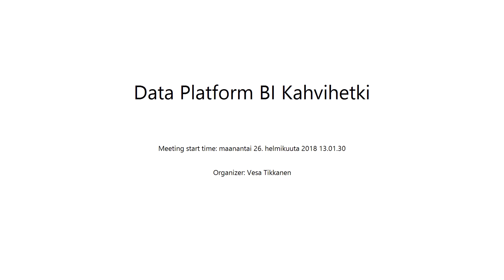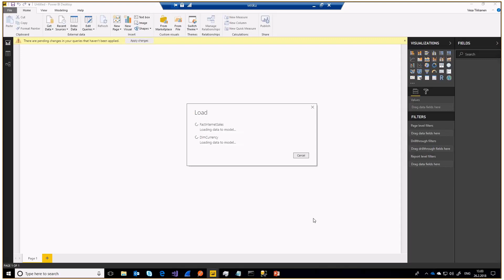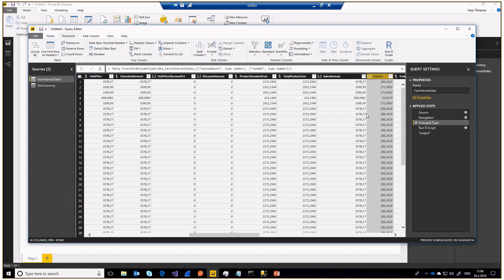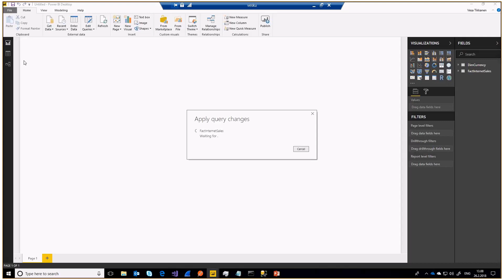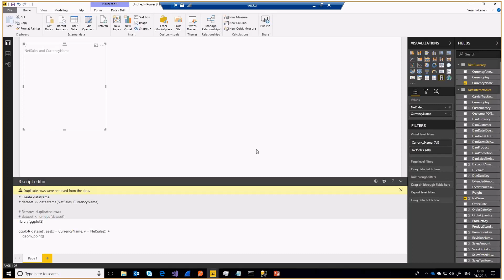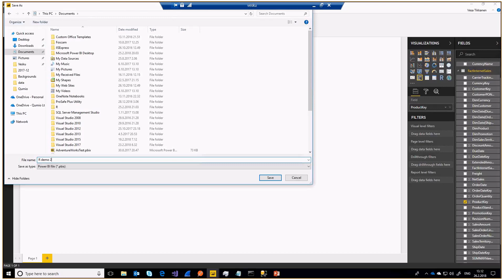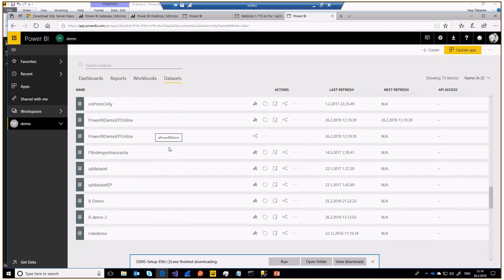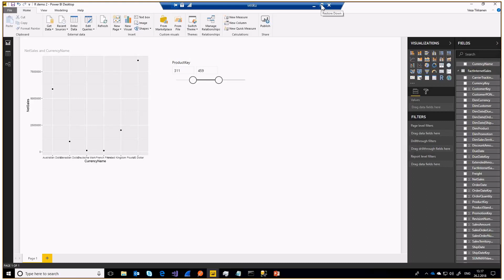Data Platform BI Kahvihetki: Power BI & R